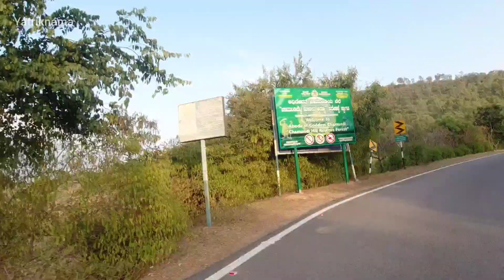Shri Chamundeshwari Devi Temple Mysore Karnataka l श्री चामुंडेश्वरी देवी मंदिर मैसूर l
नमस्कार दोस्तों, कर्नाटक की हमारी यात्रा में, हम मैसूर में पहले दिन श्री चामुंडेश्वरी देवी मंदिर दर्शन करने गए, जो की एक पहाड़ी चामुंडा पहाड़ी पर स्थित है । अगर आप मैसूर आते हैं तो यहां आना मत भूलिएगा । यहां आकर आपको ऐसा लगता है कि आप कहीं हिल स्टेशन पर आ गए हैं ।

कर्नाटक के प्रसिद्ध मैसूर शहर से 12 किलोमीटर की दूरी पर स्थित है श्री चामुंडेश्वरी मंदिर। 1000 साल से भी अधिक पुराना यह मंदिर माँ दुर्गा के चामुंडा रूप को समर्पित है। माँ दुर्गा ने यह रूप देवताओं को महाशक्तिशाली राक्षस महिषासुर के अत्याचार से मुक्त कराने के लिए लिया था। पौराणिक मान्यताओं के अनुसार जिस चामुंडी पहाड़ी पर यह मंदिर स्थित है, उसी स्थान पर माता चामुंडा ने महिषासुर का वध किया था। इसके अलावा यह तीर्थ स्थान 18 महा शक्तिपीठों में से एक माना जाता है।